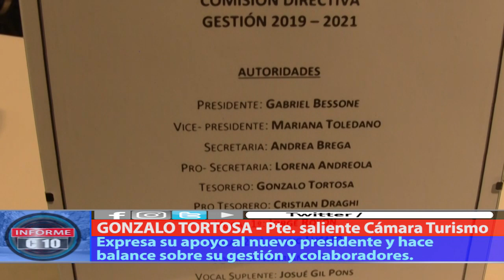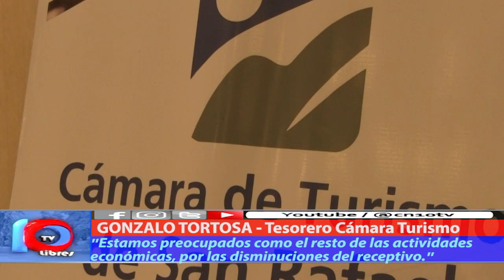COMPROMISO PERMANENTE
Gonzalo Tortosa, ahora tesorero de la Cámara de Turismo, hizo un balance de la gestión durante su mandato como presidente. Expresó su apoyo a Gabriel Bessone.